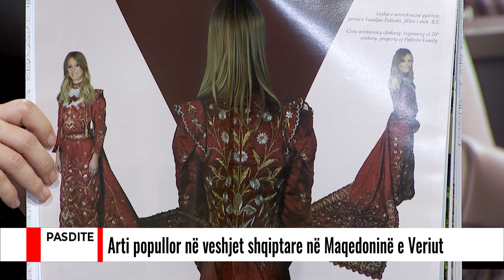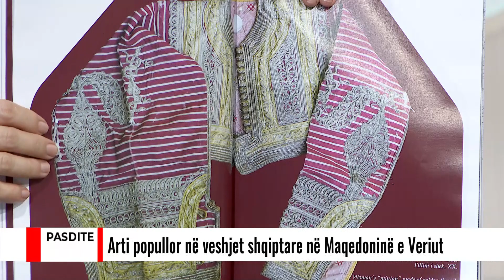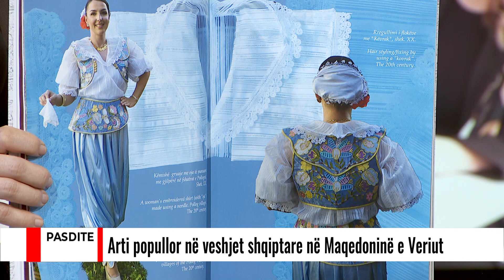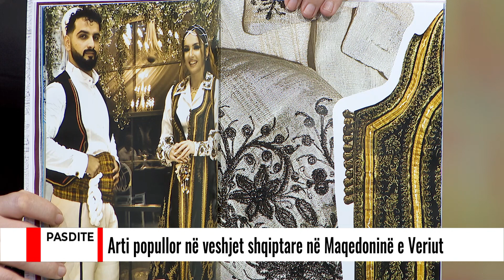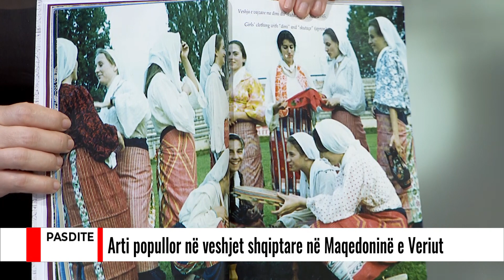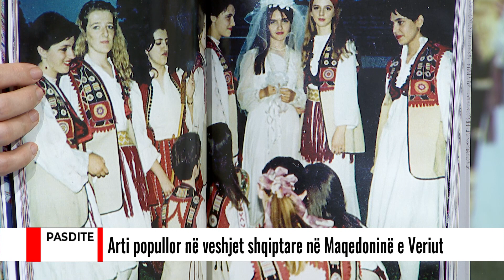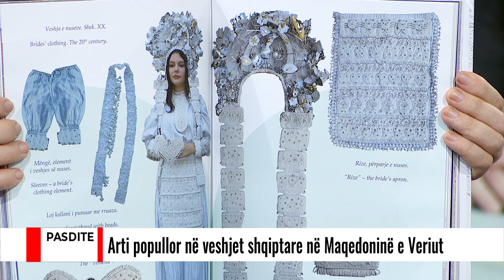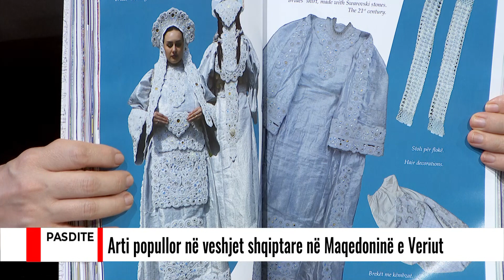PASDITE NË ALSAT - Arti në veshjet popullore shqiptare në Maqedoni në librin e Zejna Halimit